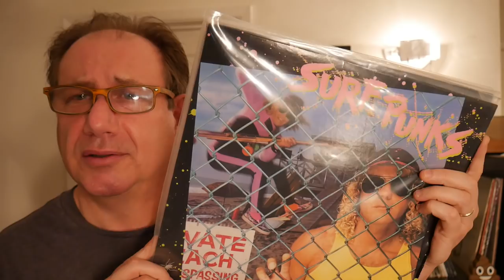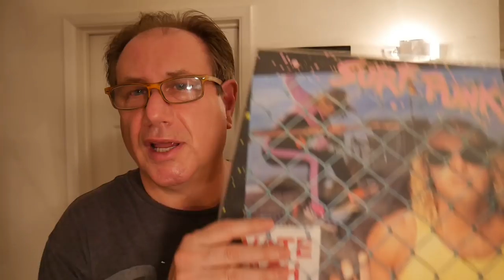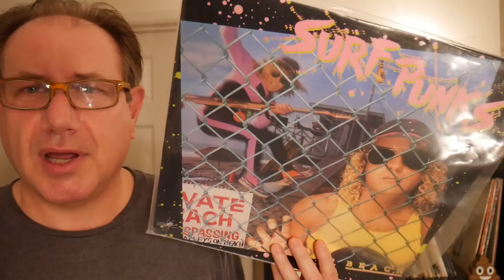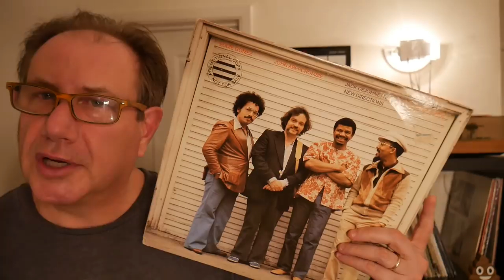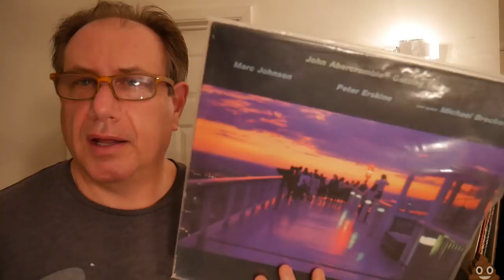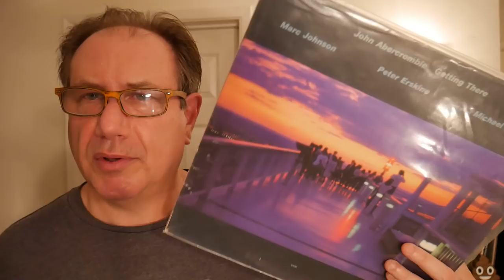Music Weekend Wrap-Up! ECM Vinyl, The Home Entertainment Show, Queen and more.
A busy music weekend - the Home Entertainment Show in Long Beach, records, concerts and more.